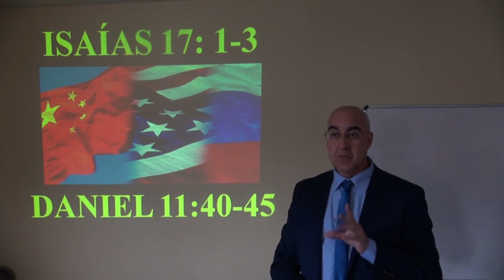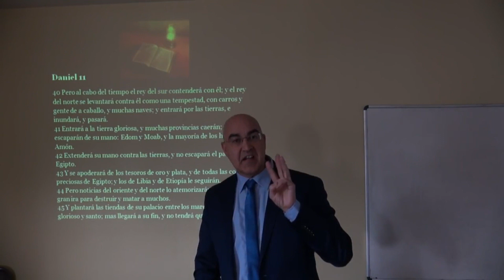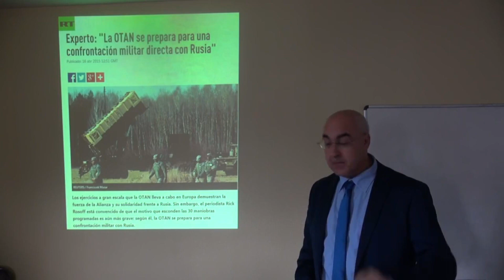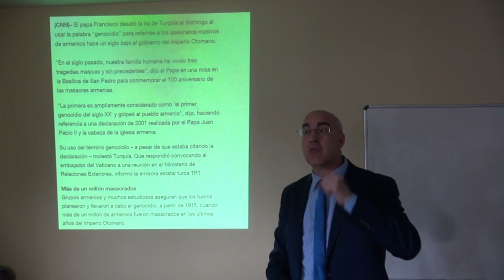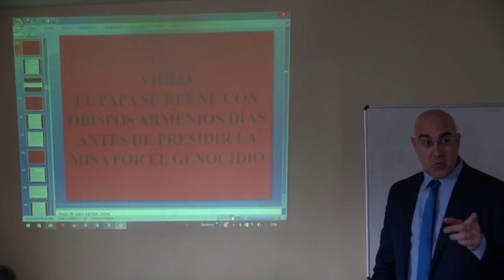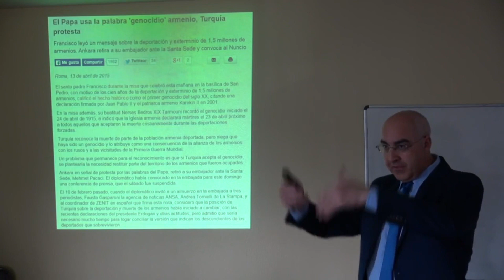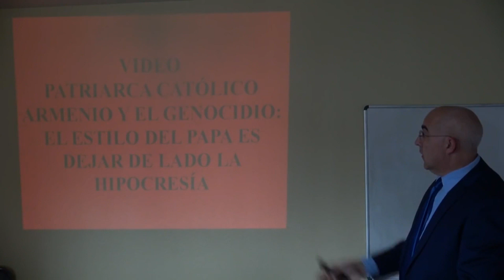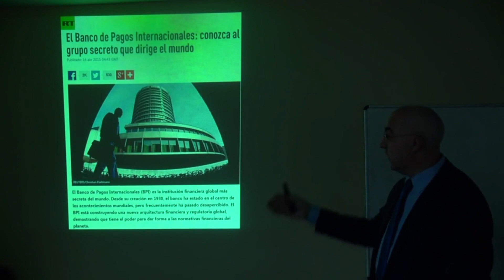06-05-15 Putin advierte a Israel contra la venta de armas a Ucrania